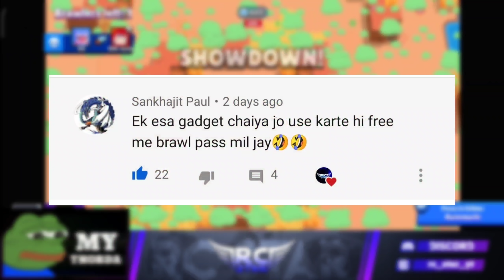Amazing UPDATE Features in Brawl Stars? New Update Wishlist & Ideas #4🔥[Brawl Stars India]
|| Amazing update features in Brawl Stars. Best update ideas & wishlist ||